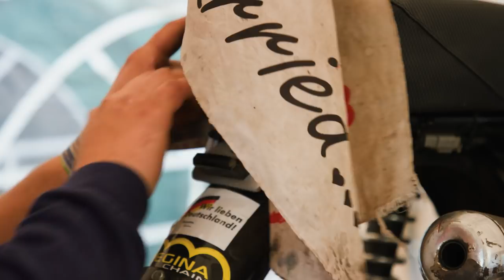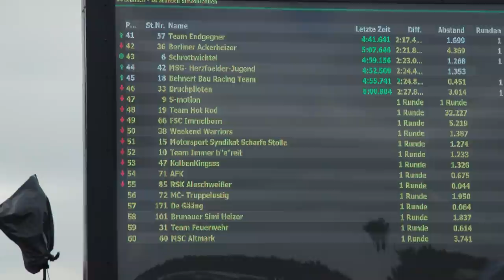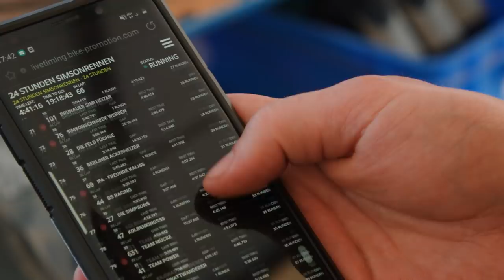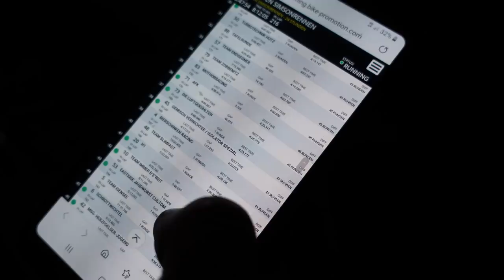Typisch Dorf: 24 Stunden Moped-Rennen I Hundert Hektar Heimat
24 Stunden Moped fahren?🤯 Beim großen Simson-Rennen gibt Landwirt Michel alles.🏍 Schaffen er und sein Team es, das Nachbardorf zu schlagen oder macht die Maschine vorher schlapp?🏆

Schrauben, reparieren, ölen – Bei dem Moped-Rennen in Michels Heimat muss in den nächsten 24 Stunden alles sitzen!🔧 Der Landwirt und seine Freunde fahren einen gesamten Tag lang mit ihrem getunten Moped auf einer Rennstrecke gegen andere Teams. Das große Ziel: Eine bessere Platzierung als das Nachbardorf zu erreichen!🎖

Doch bei so einem Rennen herrschen extreme Bedingungen und es lauern jede Menge Herausforderungen! Von kaputten Motoren bis hin zu Krankenwageneinsätzen ist jedes Jahr alles bei dem Turnier in der Altmark vertreten.🚑 Schaffen die Jungs eine bessere Zeit als ihre Rivalen? Oder scheitert die Technik noch bevor sie die Ziellinie erreichen?🏁

🎬 Videotipp: Unsere Kolleg:innen von Das schaffst du nie haben auch eine 24 Stunden Challenge gemacht. Schaut unbedingt mal rein

Willkommen bei Hundert Hektar Heimat! Jeden Donnerstag um 15 Uhr gibt es auf unserem Kanal neue Videos zum Dorfleben und der Landwirtschaft. Eure Landwirt:innen Josi, Michel und Gesa nehmen euch jede Woche mit auf den Acker, in den Stall oder zur nächsten Party und quatschen dabei über alles, was sie umtreibt – von Ernte-Fails bis Mofarennen.

Mehr von Hundert Hektar Heimat? Jeden Donnerstag auf diesem Kanal.